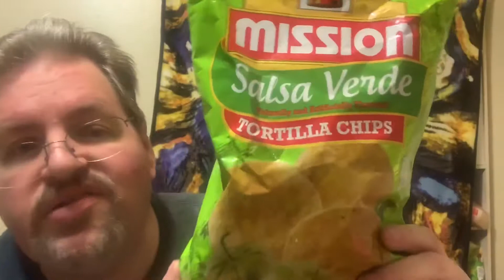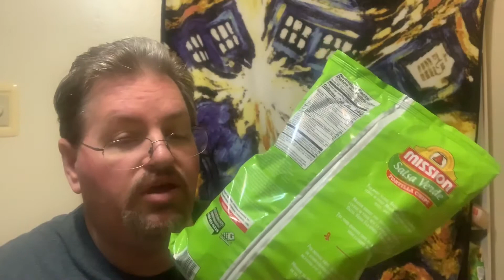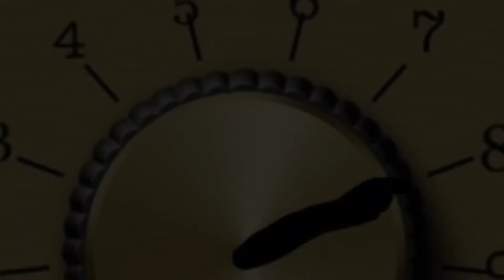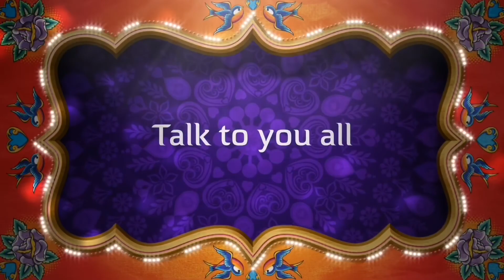Search for Snacks : Mission Salsa Verde Tortilla Chips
Today on Search for Snacks I’m trying Mission Salsa Verde tortilla chips see how these rank